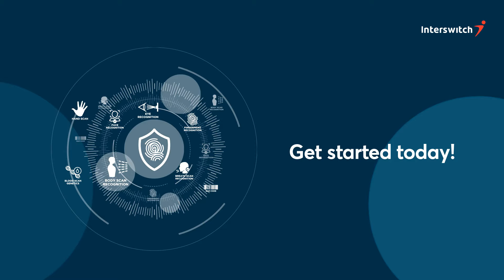Interswitch Biometric Transaction Authentication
Offer your customers guaranteed security with our Biometric Transaction Authentication from Interswitch.

 ​Click the link below to request a demo today!